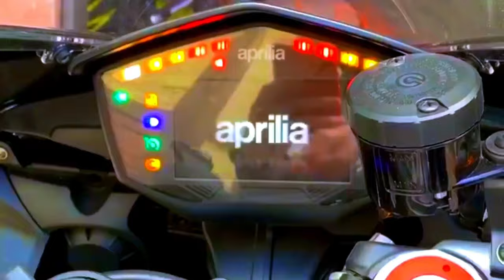NO GYM FULL UPPER BODY Jones Beach 🏖 Español🔥 (Milton Castro VLOG #9)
En esta ocasión te enseño a que no tenemos que depender de un gimnasio para mantener tu vida fit o saludable ya qué hay muchas otras formas de ejercitarte aunque lo puedes hacer en casa yo fui a la playa por que estamos en principio de verano y si quería disfrutar del sol que tanto amo cerca de mi casa.